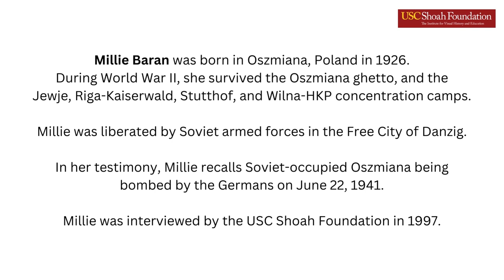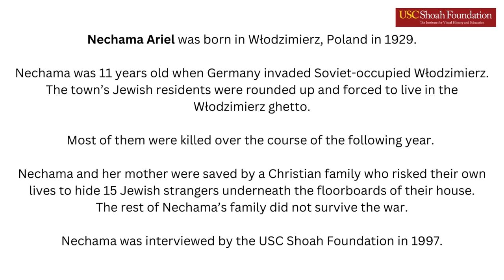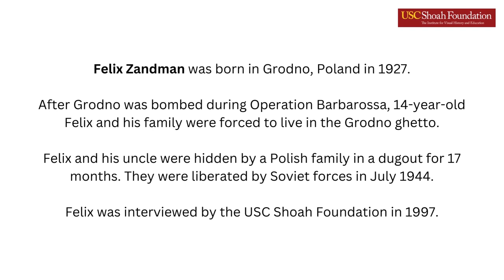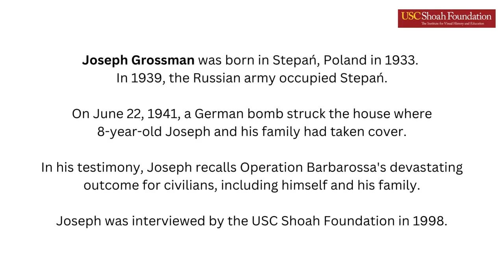Operation Barbarossa (Nazi Invasion of Soviet Union) Survivors | Compilation | USC Shoah Foundation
On June 22, 1941, Nazi Germany invaded the Soviet Union and its occupied territories, including many areas in Poland. This invasion, which broke a non-aggression pact with the Soviet Union, was code-named “Operation Barbarossa” after the medieval German emperor, Frederick Barbarossa. More than 3,500,000 German and allied troops were deployed for the invasion.

Operation Barbarossa is considered one of the most significant escalation events of World War II, and one of the largest military operations in modern history. Millions of civilians and prisoners of war were killed as a result of the invasion.

In the following videos, four Jewish Holocaust survivors - Millie Baran, Nechama Ariel, Felix Zandman, and Joseph Grossman - recall the terrifying attacks in Poland.